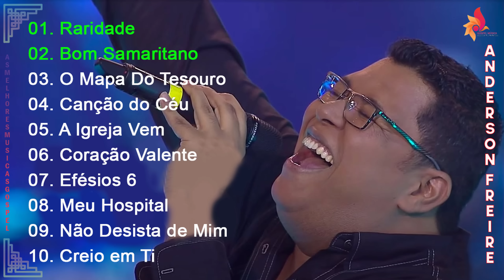A.nde.rson F.re.ire - As Melhores Música Gospel 2022 | Louvores e Adoração | TOP GOSPEL 2022